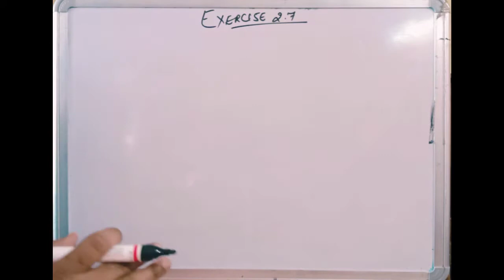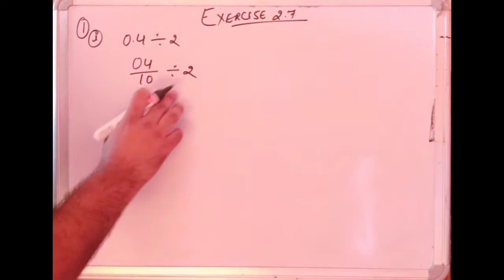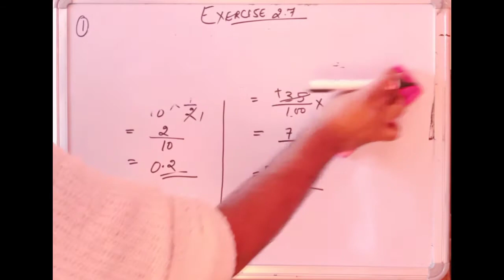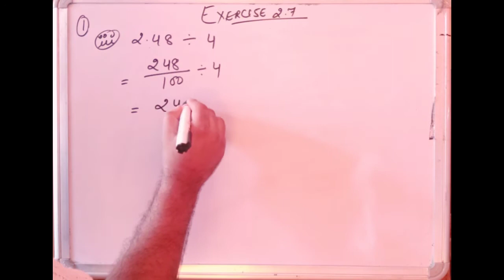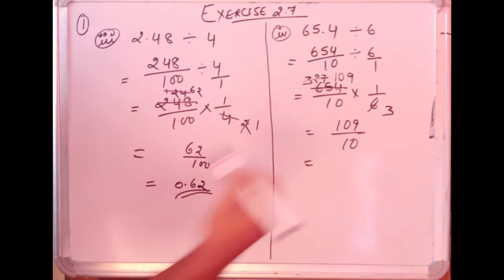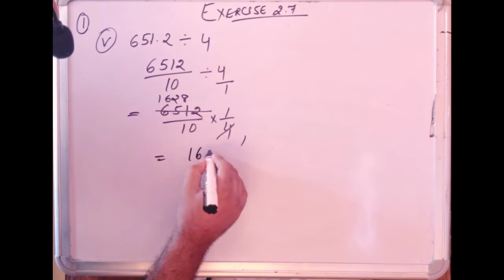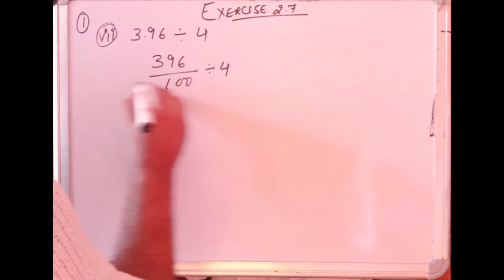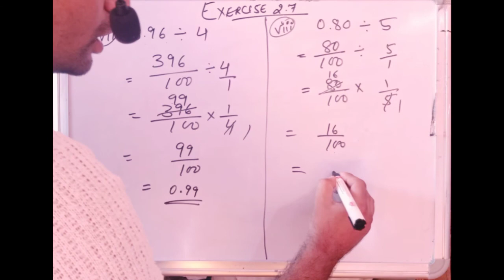CBSE NCERT CLASS 7TH MATHS EXERCISE 2.7 QUESTION 1 I ncert class 7th maths solutions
CBSE NCERT CLASS 7TH MATHS EXERCISE 2.7 QUESTION 1,
7 class math solution
ncert for class 7 maths